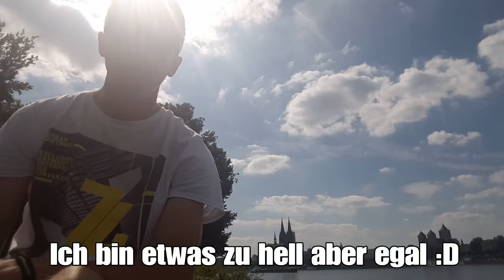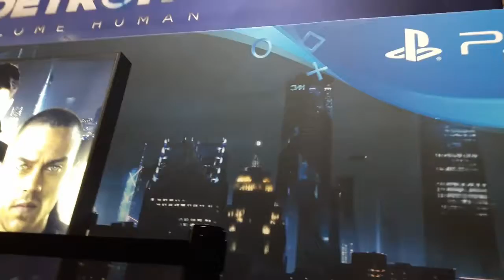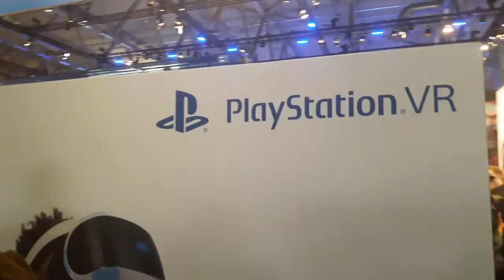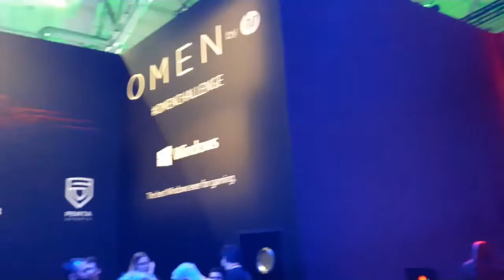Gamescom 2017 VLOG [GER]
Es war mein erster richtiger VLOG,also ist noch viel Luft nach oben.
Ich hoffe trotzdem es hat euch gefallen,wenn ja lasst eine Bewertung da oder sogar ein Abo.